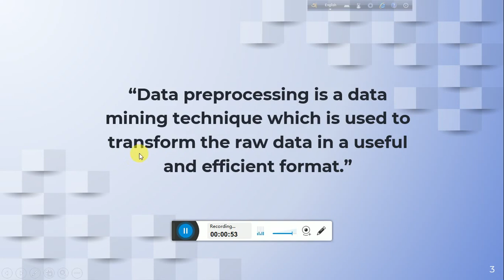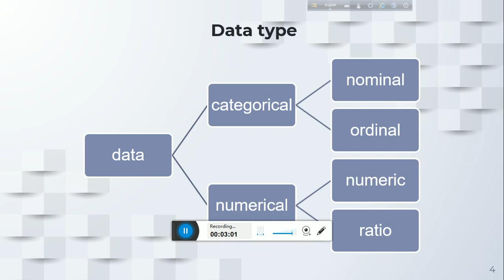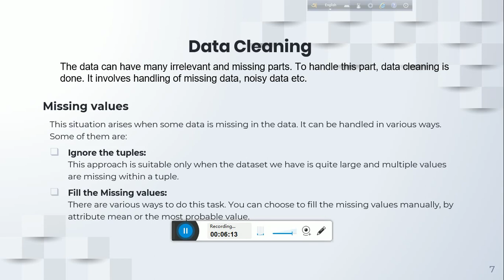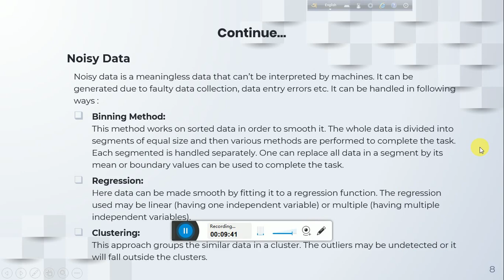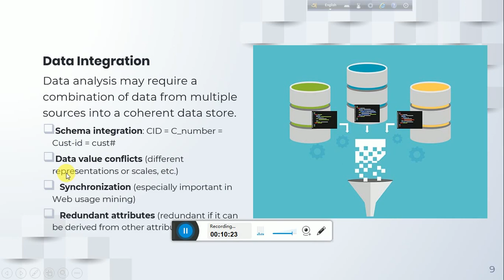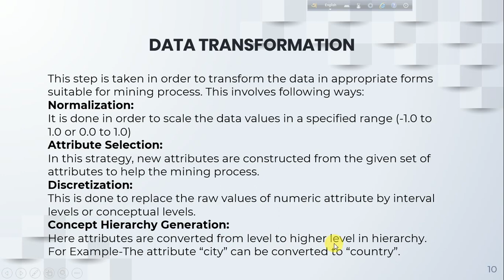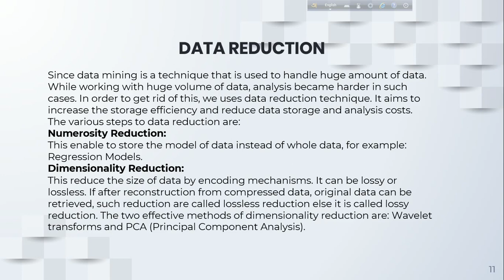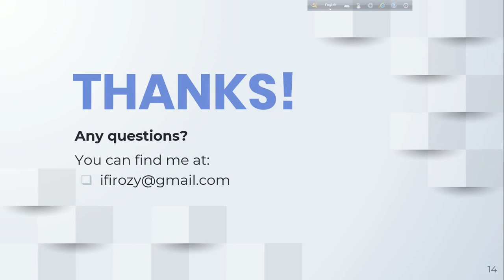Data Preprocessing || Data Mining (BANGLA)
Here I mainly describe the major task of data preprocessing and why we should do these tasks.